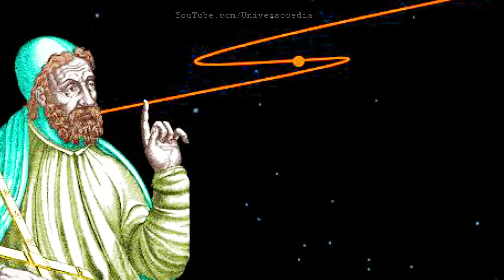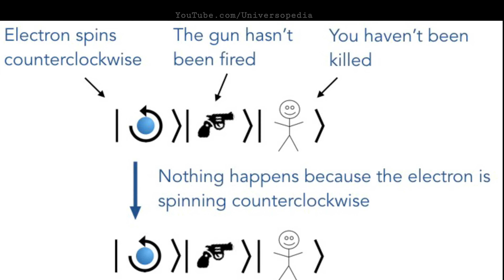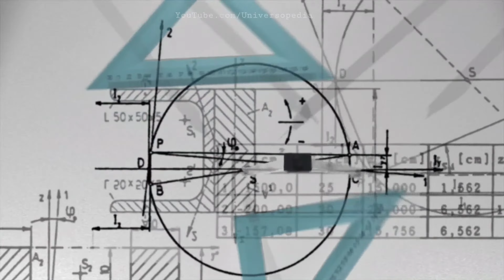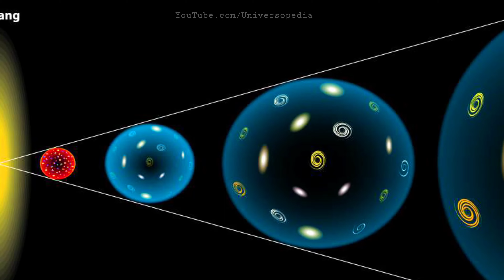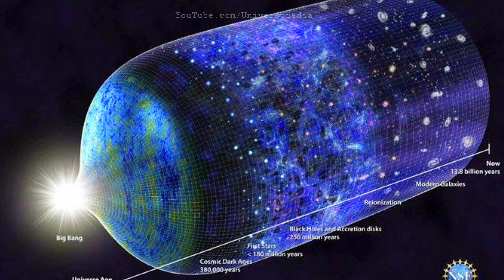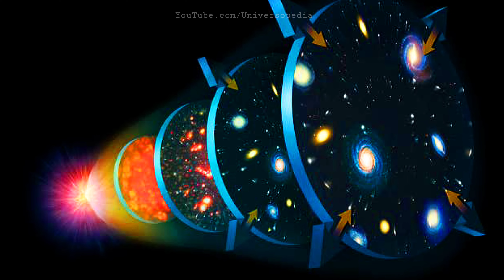एक से अधिक ब्रह्मांड को सच करती Parallel Universe और Bubble Universe Theory || 2021